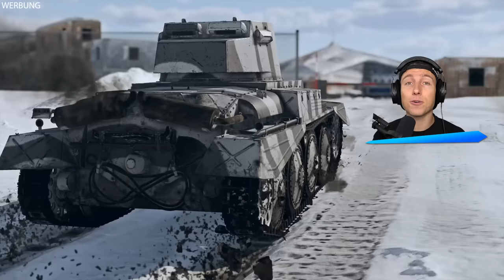dieses RENNEN ist 99.999% UNMÖGLICH in GTA 5!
Lade dir War Thunder KOSTENLOS hier herunter und sichere die dein Mega-Bonuspaket! (Werbung)